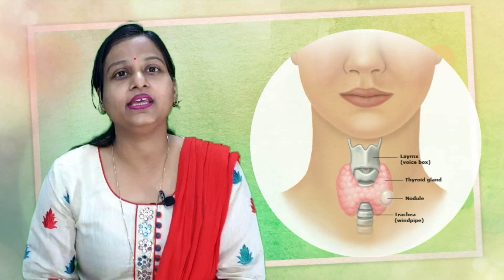15 दिन कैसा भी थायराइड जड़ से खत्म 2 इलाज | Natural Remedies For Thyroid | How To Cure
Hi Friends
We Dr. Ajay Gupta & Dr. Tina Singhal discuss about various Health Issues through Health Video Lectures.

15 दिन कैसा भी थायराइड जड़ से खत्म 2 इलाज | Natural Remedies For Thyroid | How To Cure